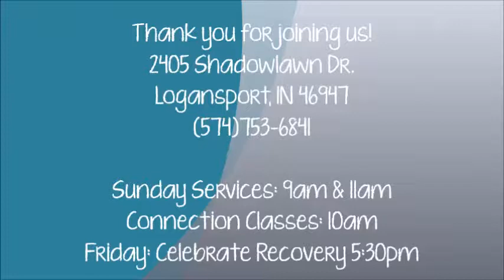Blur 9.10.17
Is your vision clear? Are you blind or in a blur? Or are you a blessing?Watch this week's video!
Mark 8